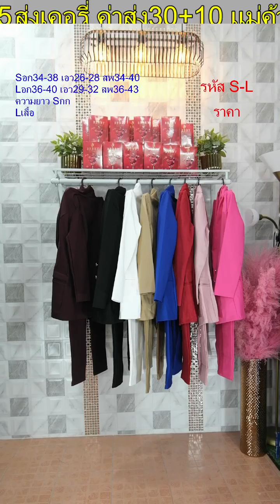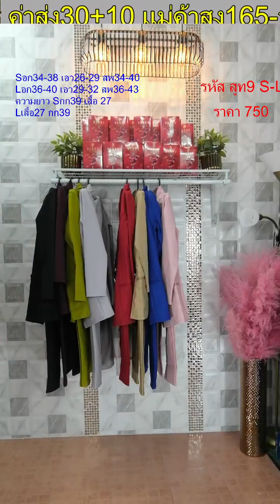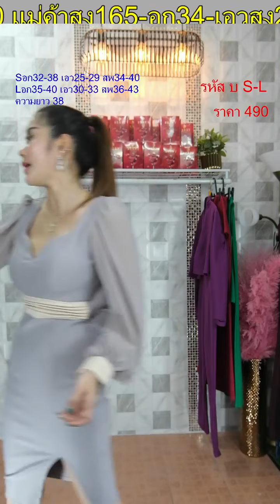งานสูทเข้ารัวๆอีกแล้วจ้าวันนี้ โปร10 10กดแชร์ส่งฟรีไปเลยจ้า